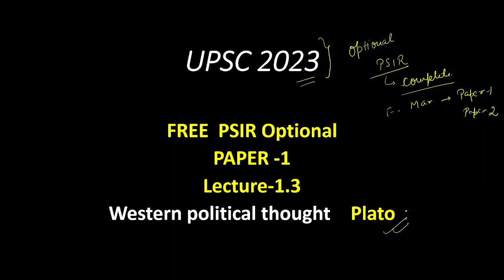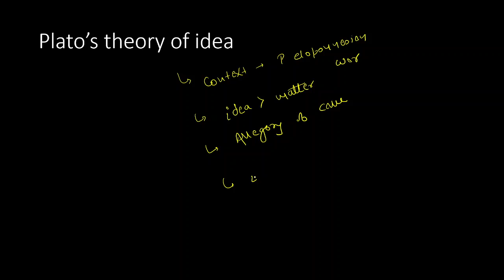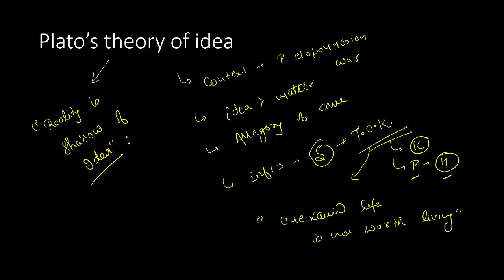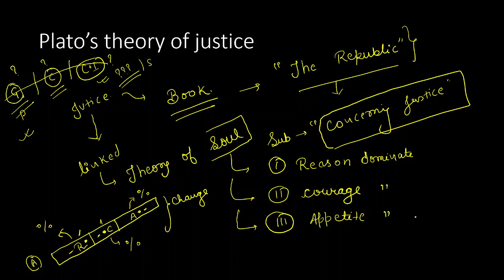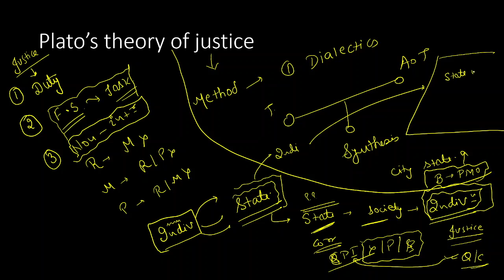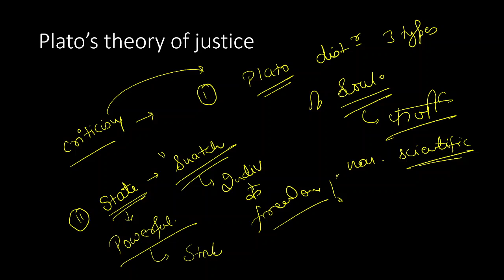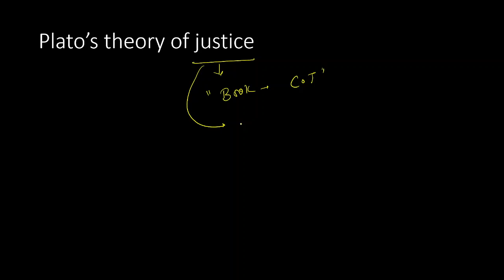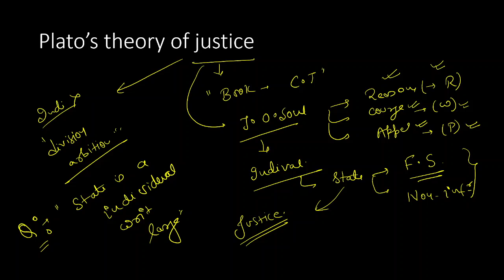PLATO THEORY OF JUSTICE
FREE POLITICAL SCIENCE  optional COURSE FOR UPSC  mains examination.